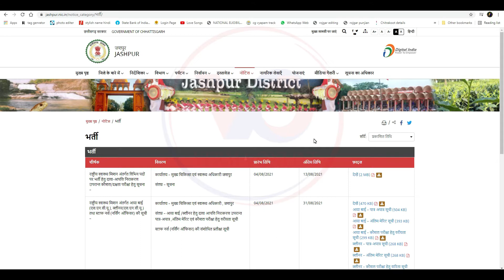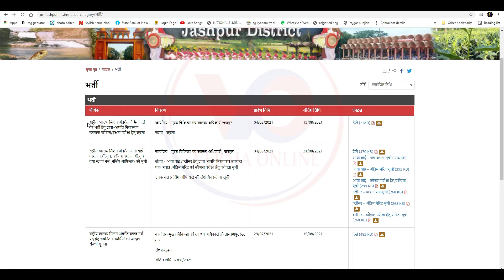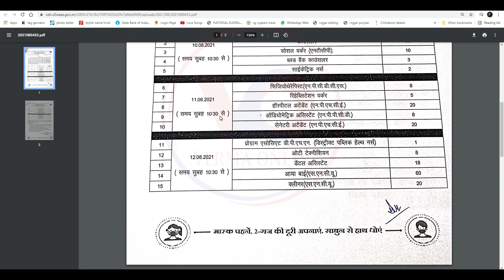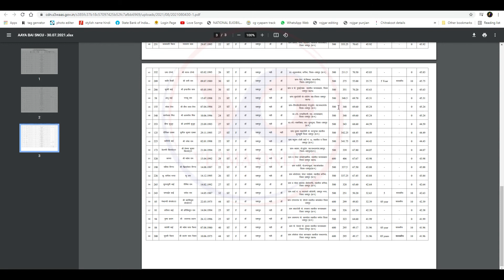Jashpur Health Vibhag New Notification claim objection for recruitment to various posts under NHM CG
नमस्कार दोस्तों मैं हूं हर्ष और आप सभी का स्वागत है वर्मा ऑनलाइन परिवार में दोस्तों आज हम लाये है राष्ट्रीय स्वास्थ्य मिशन अंतर्गत आया बाई (एस.एन.सी.यू.), क्लीनर(एस.एन.सी.यू.) तथा स्टाफ नर्स (नर्सिंग ऑफिसर) की सूची –राष्ट्रीय स्वास्थ्य मिशन अंतर्गत विभिन पदों पर भर्ती हेतु दावा-आपत्ति निराकरण उपरान्त कौशल/दक्षता परीक्षा हेतु सूचना कार्यालय – मुख्य चिकित्सा एवं स्वास्थ्य अधिकारी , जशपुर
संलग्न – आया बाई /क्लीनर हेतु दावा आपत्ति निराकरण उपरान्त पात्र-अपात्र ,अंतिम मेरिट एवं कौशल परीक्षा हेतु वरीयता सूची  स्टाफ नर्स (नर्सिंग ऑफिसर) की संशोधित प्रतीक्षा सूची तो दोस्तों कैसा लगा यह वीडियो मुझे कमेंट करके जरूर बताएं और अगर आप मेरे चैनल में नए हैं तो चैनल को सब्सक्राइब करना ना भूले और बैल आइकन में बटन दबा दें ताकि मेरे वीडियो सबसे पहले आपको मिले औरअपना प्यार हमेशा बनाए रखें

Your friend
Harsh Verma

🙏🙏जय जोहर🙏🙏
          🙏जय छत्तीसगढ़🙏